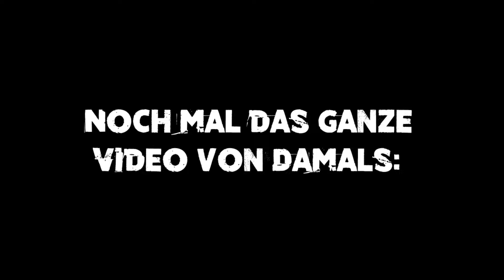BATTLEFIELD 3 EPIC HUMVEE JUMP VS. "NOT SO EPIC" JUMP IN BATTLEFIELD 2042 😋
EPIC JUMP: Damals vs. heute...